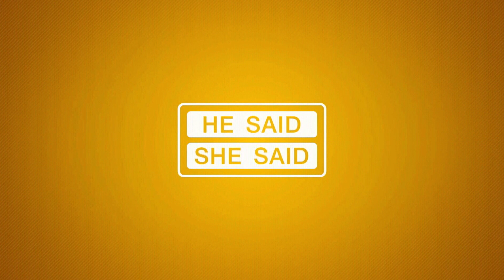พัตต์ให้ End Over End โดย โปรวินท์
HE SAID 05/2020 : พัตต์ให้ End Over End
โปรวินท์แนะนำการฝึกพัตต์แบบ End Over End เพื่อที่นักกอล์ฟจะได้รู้ว่าการพัตต์ครั้งนั้นถูกต้องหรือไม่

วันพุธ 2 ทุ่ม ทาง True Sport 5 (684)
วันพฤหัสบดี 3 ทุ่ม ทางช่อง True Sport HD (666)